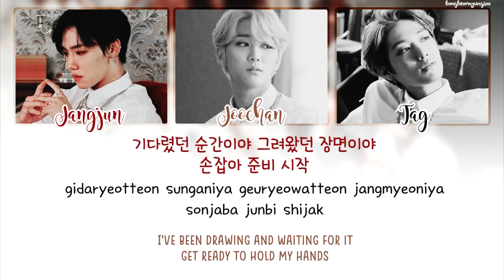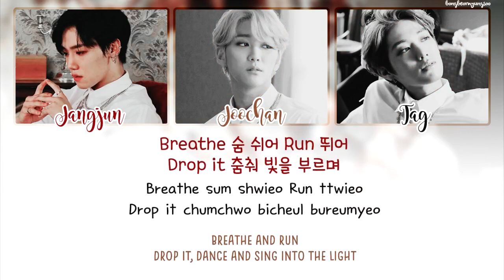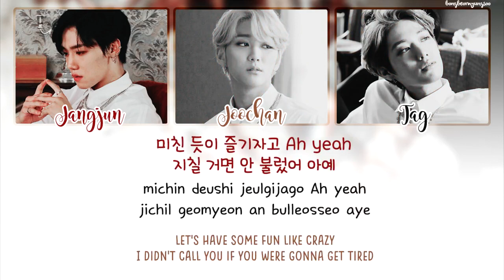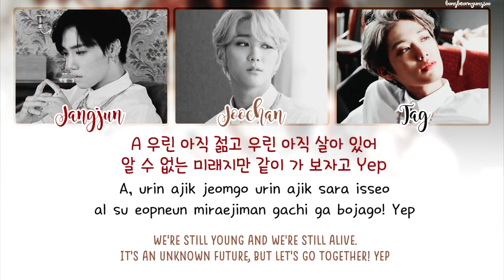Golden Child (골든차일드) - No Matter What (Jangjun & TAG feat. Joochan) Lyrics [Han/Rom/Eng]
Golden Child (골든차일드) - No Matter What (Jangjun & TAG feat. Joochan) Lyrics

Please excuse my typo(s) and any grammatical errors :(

Artist : Golden Child (골든차일드) 장준 & TAG feat. 주찬 (Jangjun & TAG feat. Joochan)
Song : No Matter What
Album : 1st Album 'Re_Boot'
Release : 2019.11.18